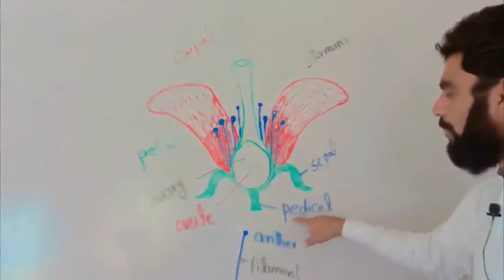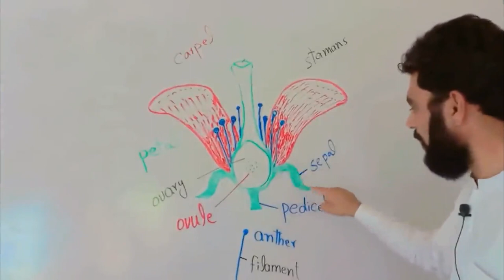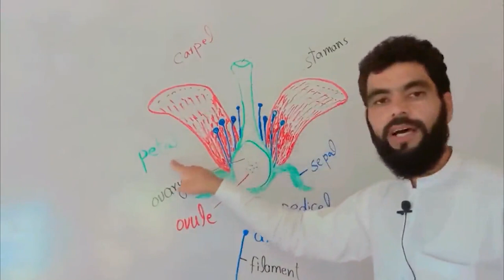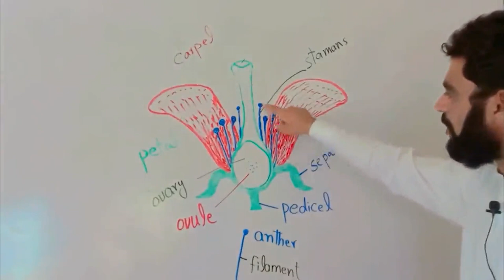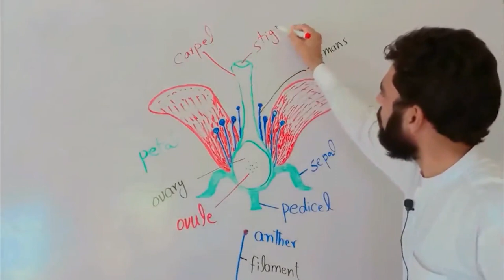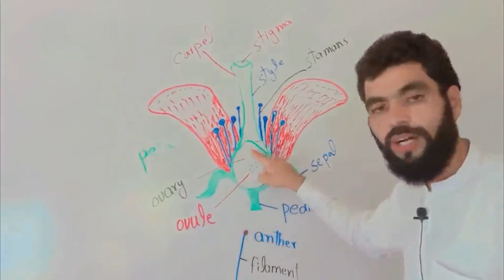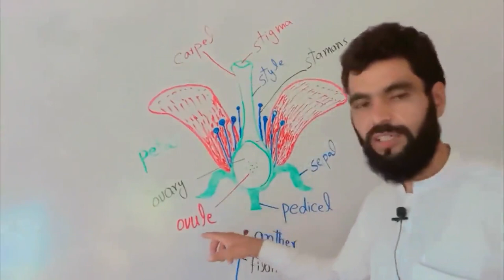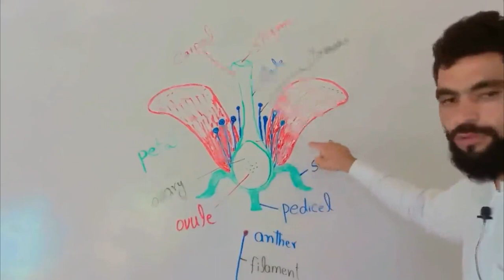structure of flower/ 5th science kpk/ 5th class general science in pashto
structure of flower explained in pashto.